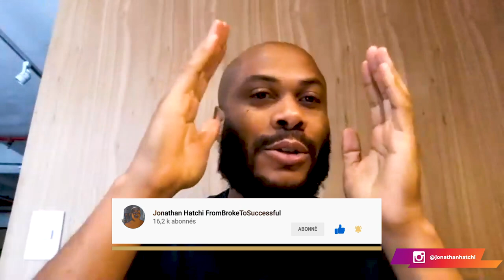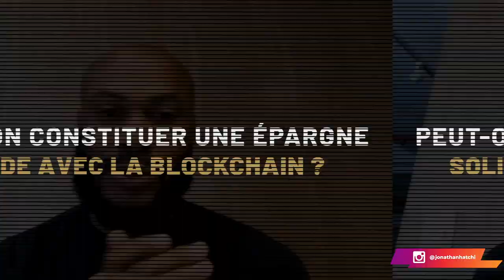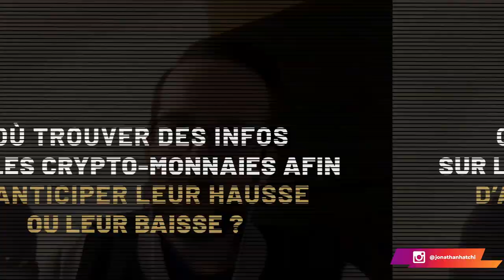Le bitcoin à 100k, les crypto-monnaies prometteuses en 2021, FAQ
Je te partage dans cette vidéo tout ce que tu peux savoir sur le bitcoin et les crypto-monnaies en général. Je reçois aujourd'hui François Dénis, fondateur de riche à 30 ans et expert en crypto-monnaies. Il nous dira tout dans cette interview exclusive.

0:00 intro
5:30 analyse du marché des cryptomonnaies
15:00 comment investir en cryptomonnaies
17:20 comprendre les cryptomonnaies
27:50 la montée du bitcoin en 2021 ?
34:10 les cryptomonnaies prometteuses
43:00 les erreurs à éviter dans les cryptomonnaies
45:00 cryptomonnaies et fiscalité

▬▬▬▬▬▬▬▬▬FORMATION OFFERTE▬▬▬▬▬▬▬▬▬▬▬

▬▬▬▬▬▬▬▬▬ MES COACHING ▬▬▬▬▬▬▬▬▬▬▬▬

▬▬▬▬▬▬▬▬ MES OUTILS ▬▬▬▬▬▬▬▬▬▬▬▬▬▬▬▬

▬▬▬▬▬▬▬▬▬▬▬▬ Témoignage client ▬▬▬▬▬▬

▬▬▬▬▬▬▬▬▬▬▬▬ LIENS ▬▬▬▬▬▬▬▬▬▬▬▬